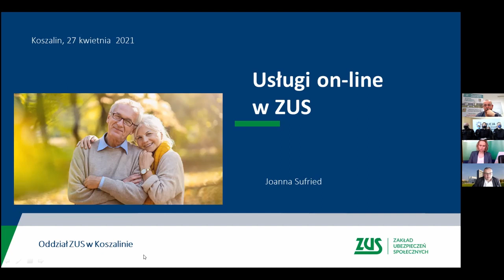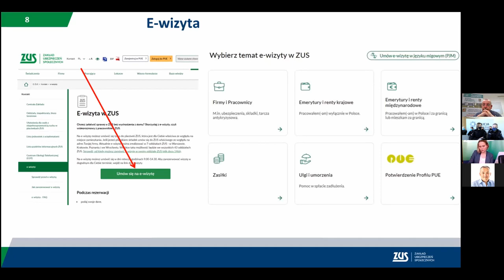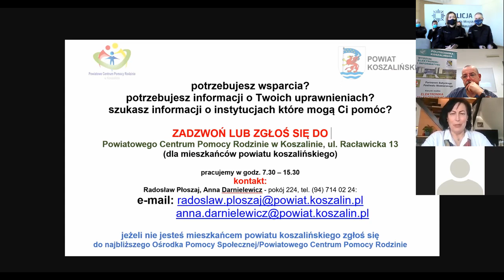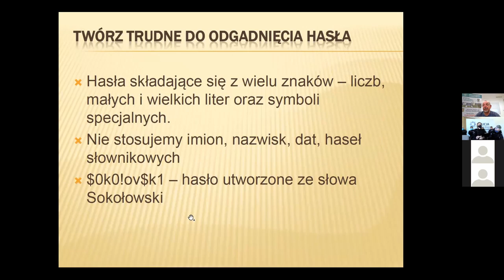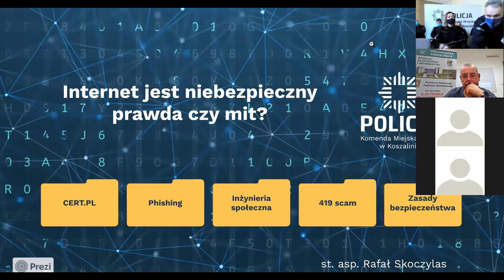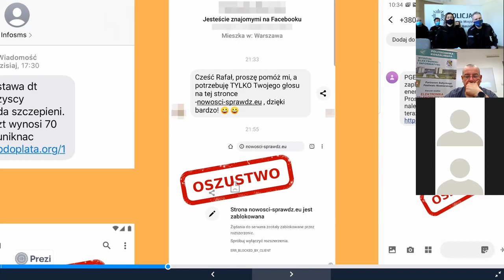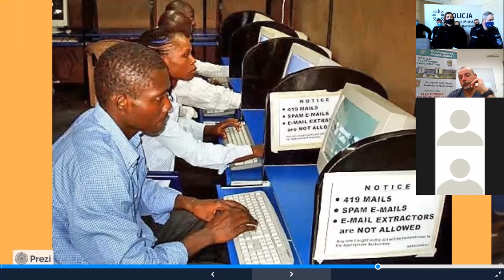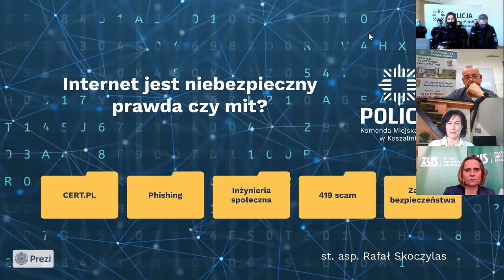Debata Społeczna "Internet - źródło wiedzy czy zagrożenie?"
Przedstawiamy zapis debaty społecznej "Internet - źródło wiedzy czy zagrożenie?" zorganizowanej przez Komendę Miejską Policji w Koszalinie we współpracy z Politechniką Koszalińską, Uniwersytetem Trzeciego Wieku oraz Centrum Biznesu.

Wśród zaproszonych prelegentów przedstawiciele Politechniki Koszalińskiej, Komendy Miejskiej Policji w Koszalinie, Zakładu Ubezpieczeń Społecznych, Powiatowego Centrum Pomocy Rodzinie w Koszalinie.